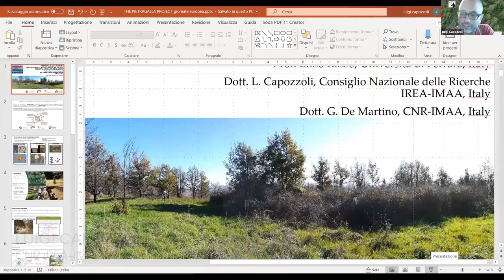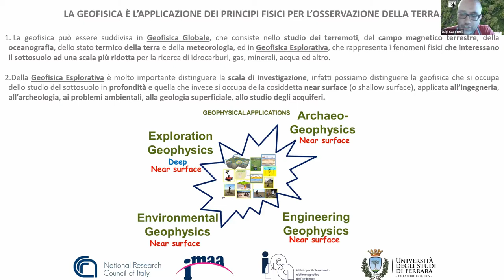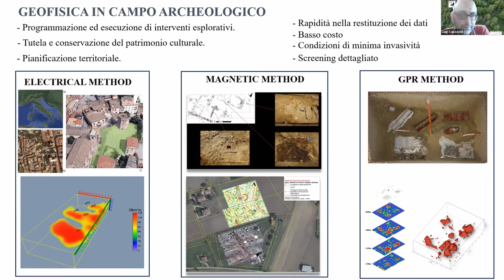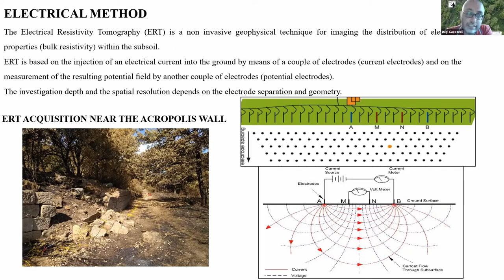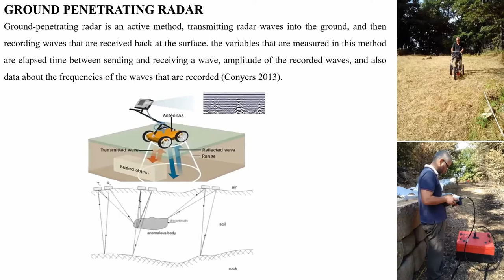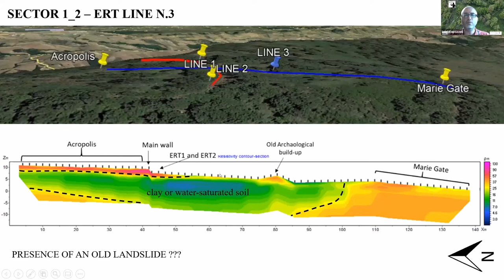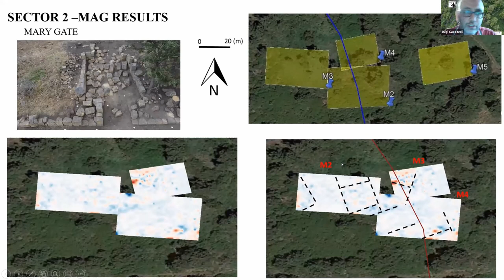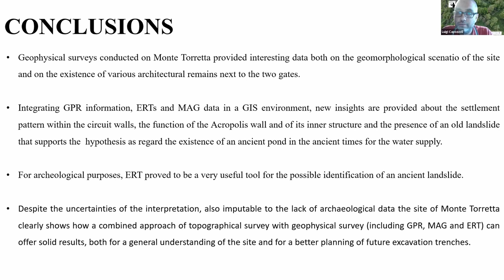Luigi Capozzoli, Enzo Rizzo - Il Pietragalla Project : Le attività geofisiche a Monte Torretta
- Giornate europee dell’archeologia 21 giugno 2020 -

This is the seventh video in a series about the Pietragalla Project made for the European Archaeology Days. The online conference was organised by the two universities leading the project (Université Paris 1 Panthéon-Sorbonne and Humboldt Universität zu Berlin) with the support of the Soprintendenza Archeologia Belle Arti e Paesaggio della Basilicata, the city of Pietragalla, the Italian National Research Council (Consiglio Nazionale delle Ricerche), the University of Basilicata and several local partners working in the heritage sector.

After a brief introduction by Enzo Rizzo, lecturer at the Università degli studi de Ferrara, Luigi Capozzoli, researcher at the Italian National Research Council (CNR, IREA-IMAA), presents the various methods of geophysical survey applied on the site of Pietragalla (electrical resistivity, magnetometry, ground penetrating radar ) and outlines some of the preliminary results, which include traces of various potential structures, evidence for previous excavations and indications of a possible landslide. He concludes by outlining how these studies can help protect the site and plan future interventions.

Speakers:
Luigi Capozzoli, Enzo Rizzo